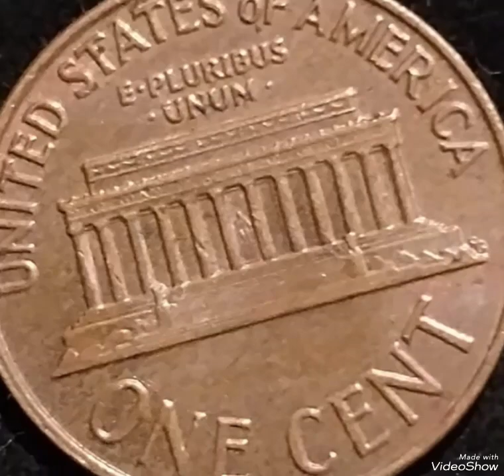$27,800 & 1964 lincoln pennies Mint Error Found pocket change To look For !!